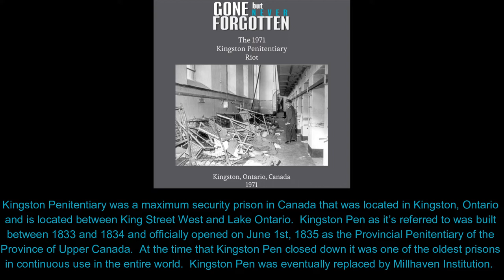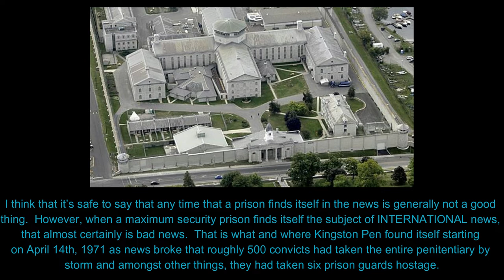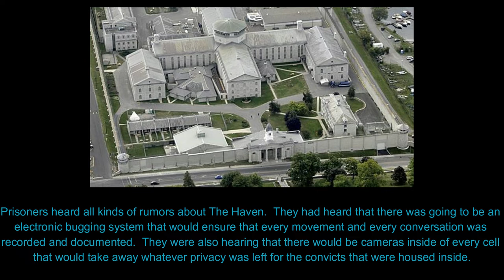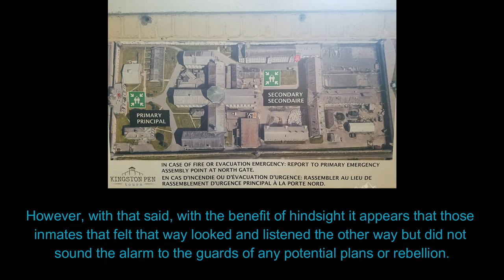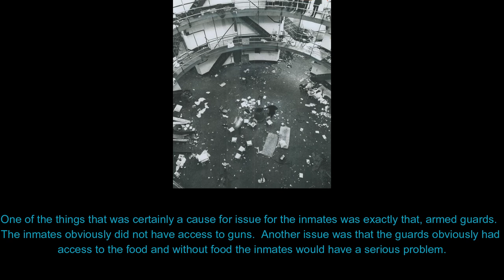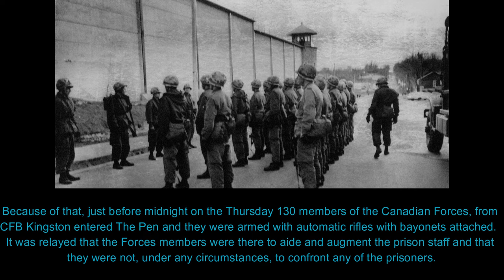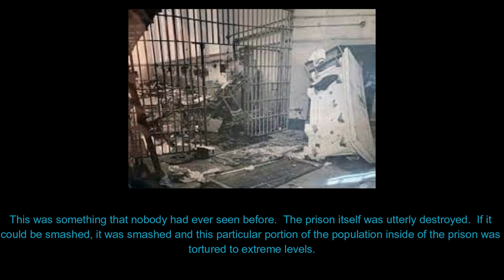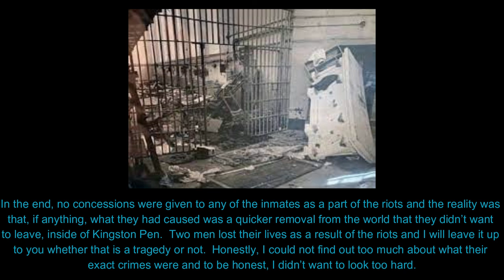53. The 1971 Kingston Pen Riot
Kingston Penitentiary was a maximum security prison in Canada that was located in Kingston, Ontario and is located between King Street West and Lake Ontario.  Kingston Pen as it’s referred to was built between 1833 and 1834 and officially opened on June 1st, 1835 as the Provincial Penitentiary of the Province of Upper Canada.  At the time that Kingston Pen closed down it was one of the oldest prisons in continuous use in the world.  Kingston Pen was eventually replaced by Millhaven Institution.  Before it was closed down as a full maximum security prison, in 1971 it would be the site of a riot that lasted for four days and that riot would result in the deaths of two inmates and the destruction of most of the prison itself.  There were hostages taken, there were inmates beaten to death and nearly to death and there was a whole hell of a lot to the story.